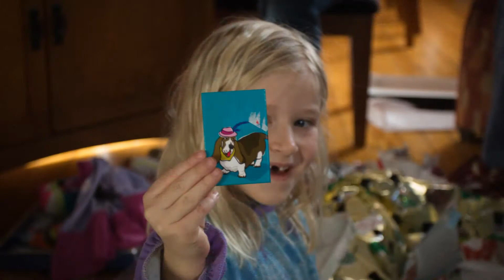Family Christmas 2014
Christmas morning for our family celebrated in Colorado in 2014.